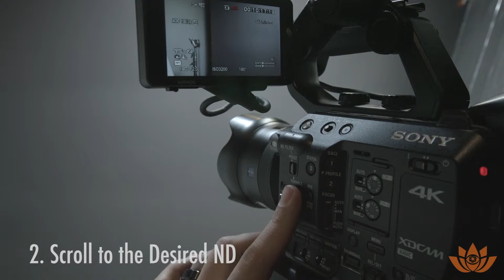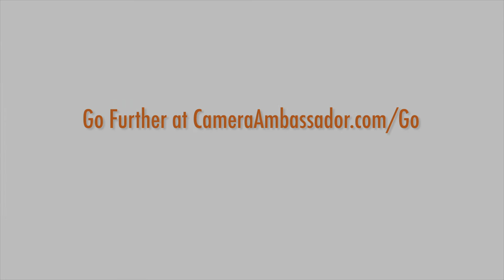Sony FS5 ND Comparison - Quick Tips by Camera Ambassador